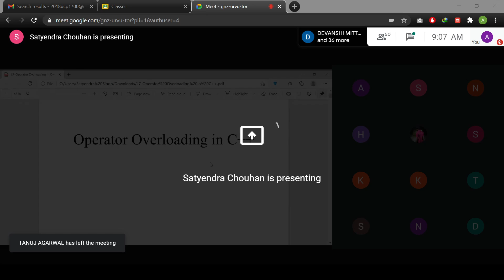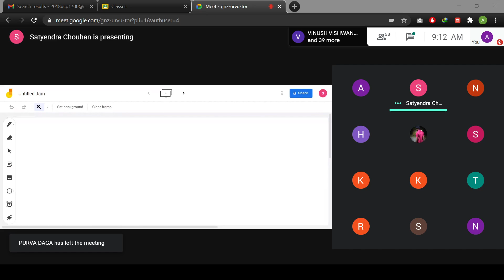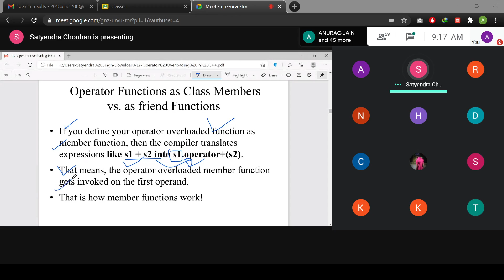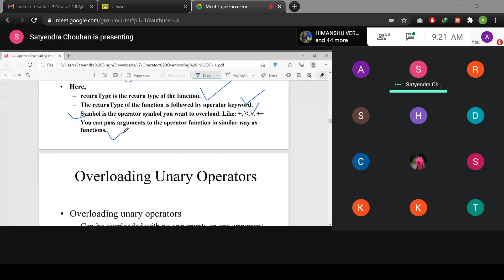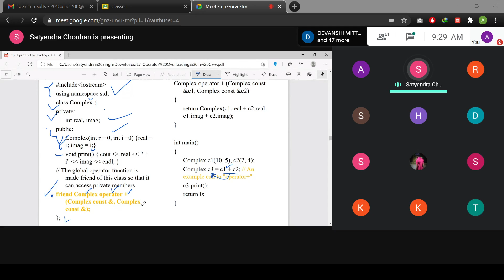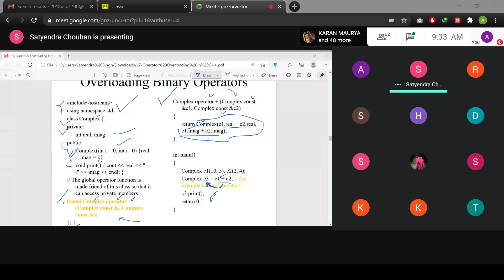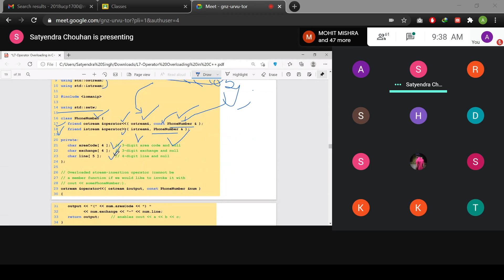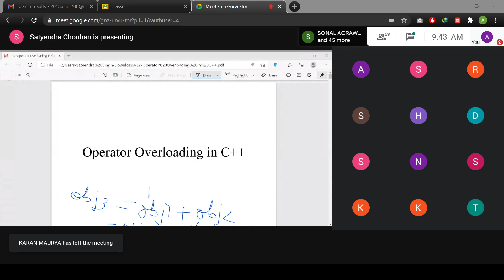OOAD Lecture 8